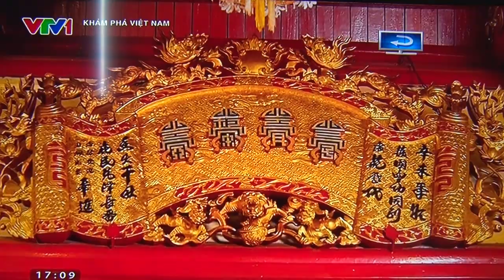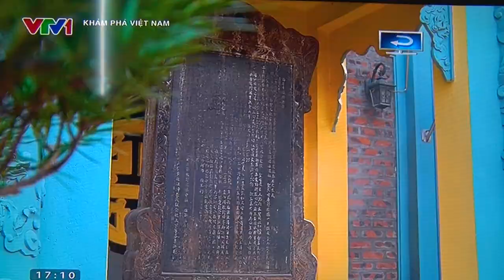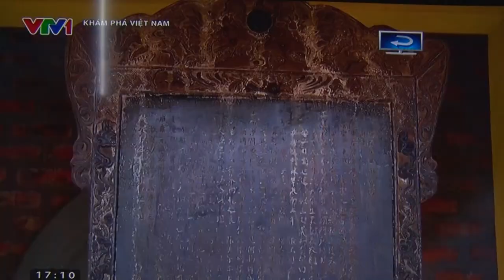AN BIÊN MIẾU CỔ - VTV1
Chương trình của VTV1 phát trên đài truyền hình Việt Nam tối 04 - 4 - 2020